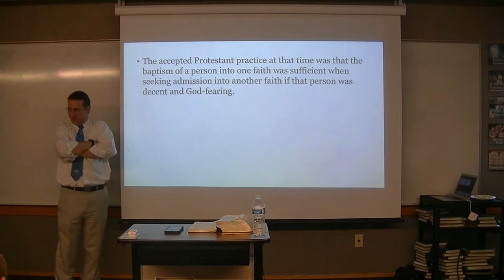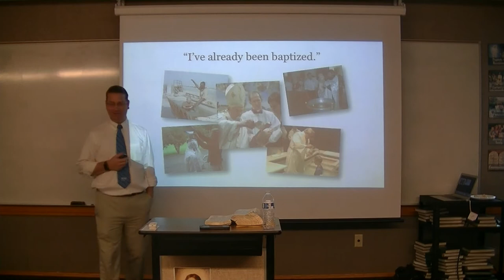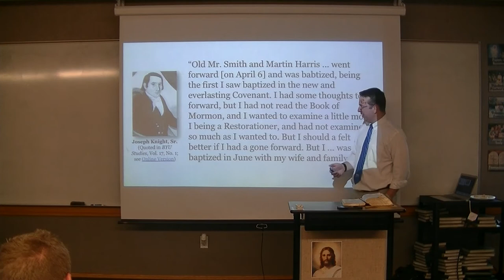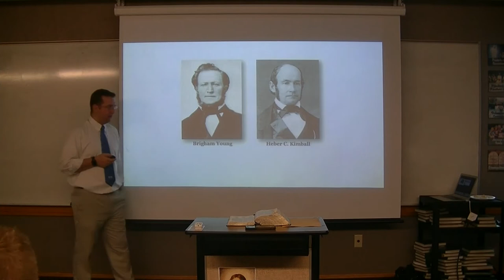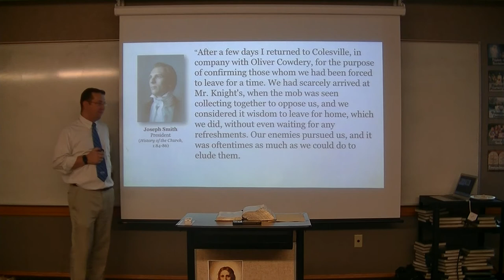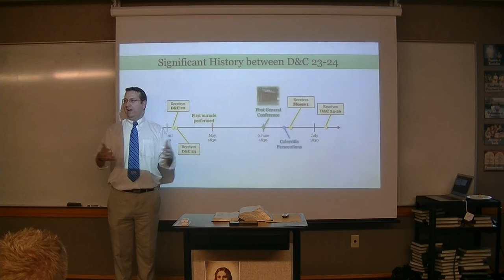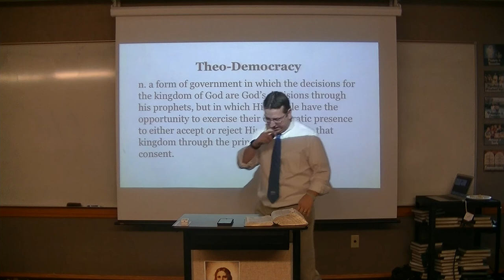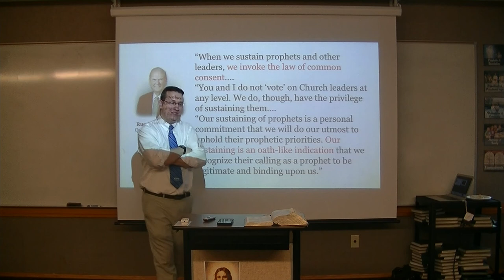D&C 22-24, 26 in Context